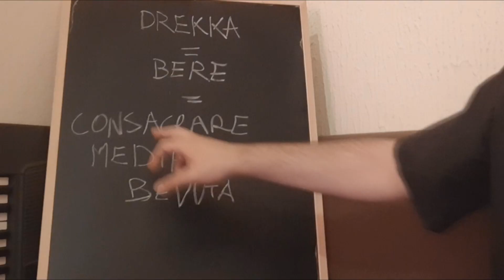LA BEVUTA NEL MONDO NORRENO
Cosa significava "bere" nel mondo norreno?

Clan! Arriviamo a 5000 guerrieri entro la fine del 2021!

▼LINK UTILI▼

■ GLI DEI VICHINGHI

■ SAGA DI RAGNARR